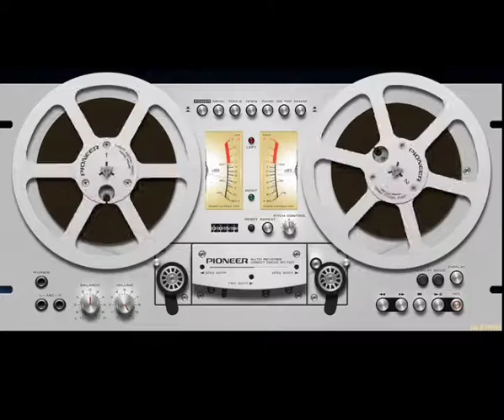DJ Shushukin - It's Halloween (2005) Full Album (CD 2)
House